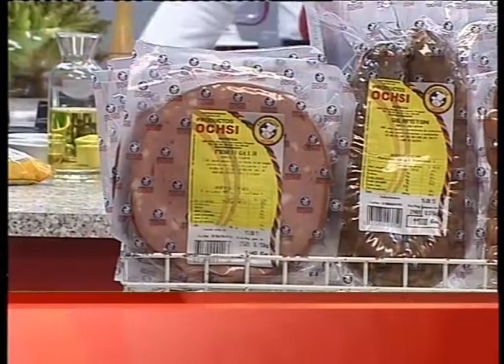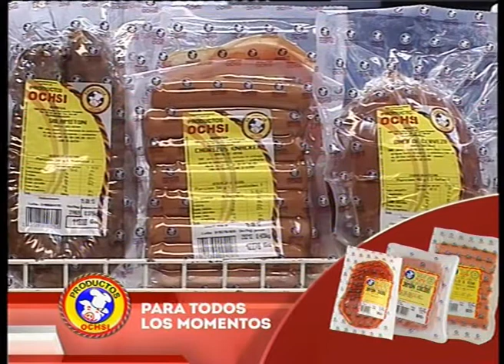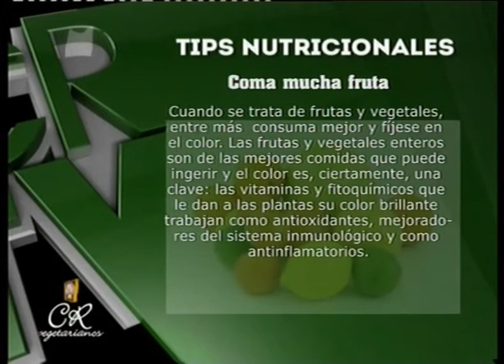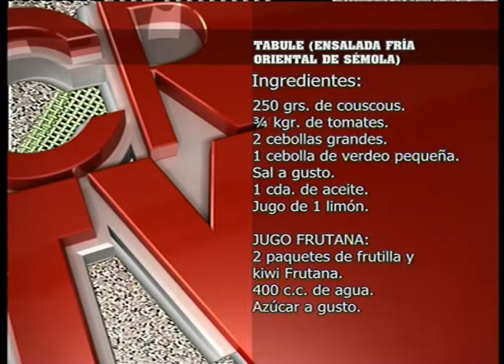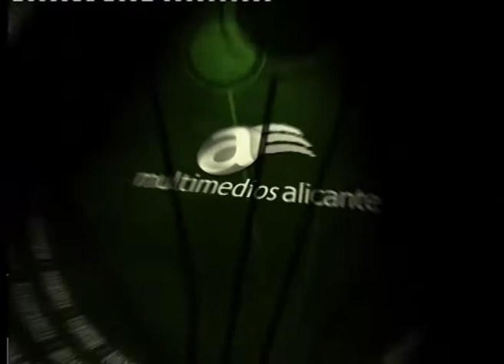COCINA RICA TV - Tabule (Ensalada fría oriental de sémola)